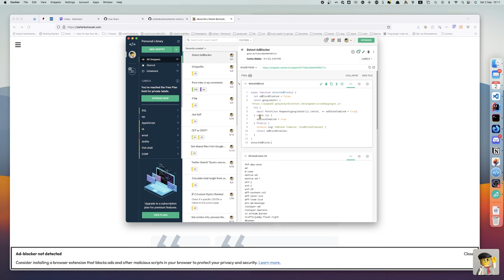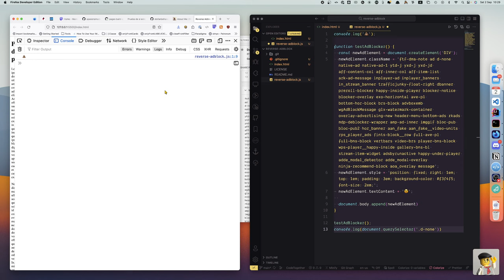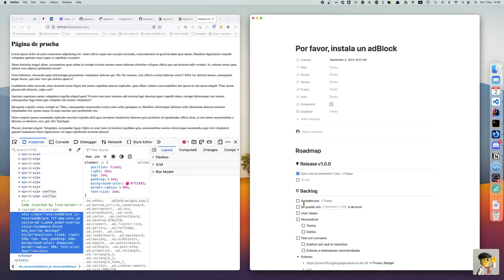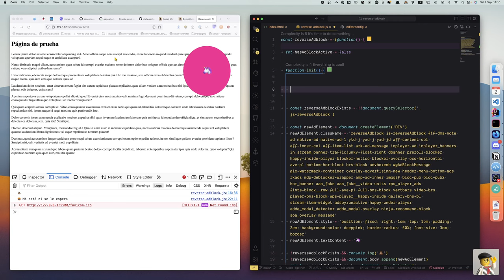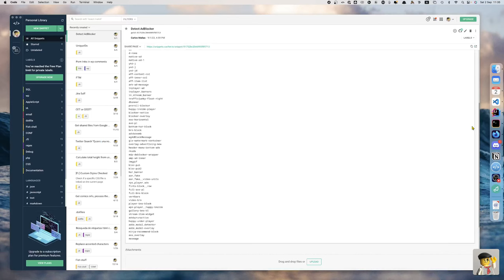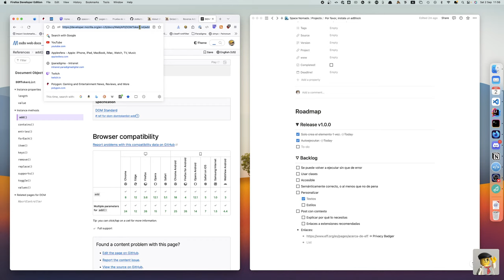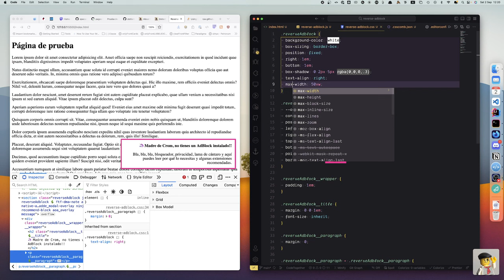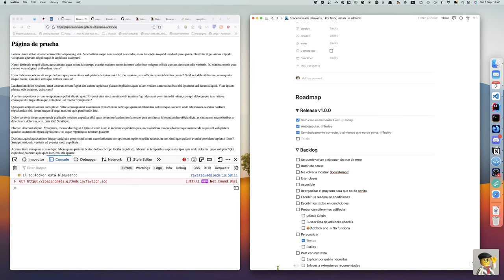1/ Plugin inverso de AdBlock! Cómo te quedas?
El otro día leía un post en Mastodon sobre como en el blog de Stefan Bohacek se mostraba un aviso cuando NO TIENES INSTALADO un bloqueador de anuncios.

Stefan ha hecho un plugin para wordpress y yo quiero hacer uno en JS, que haga un poco lo mismo. Por supuesto, para que lo use quien quiera, pero para mi blog :)

y creo que en dos/tres sesiones dejarlo bonito.

Tengo un Roadmap en Notion de lo que quiero hacer.